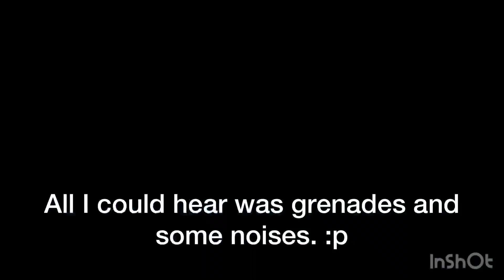Halo Finite Audio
A bug when you switch on messages to Xbox Network, doesn’t work 100% but here’s a rare occurance.